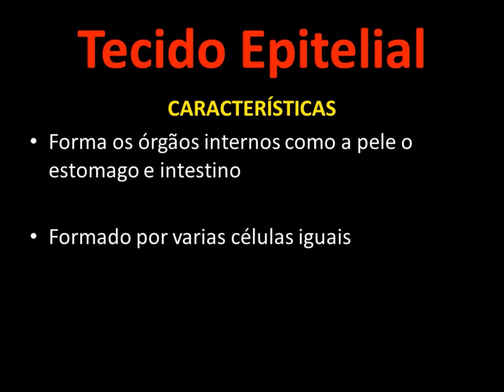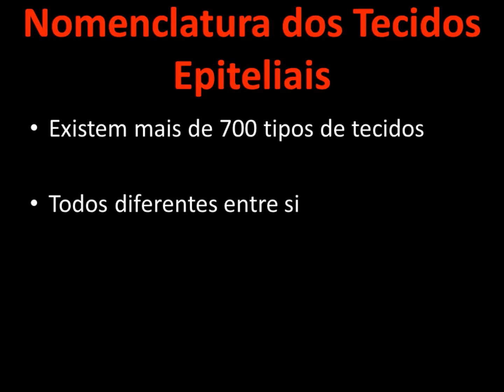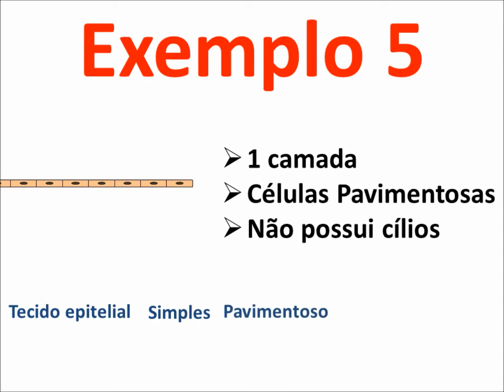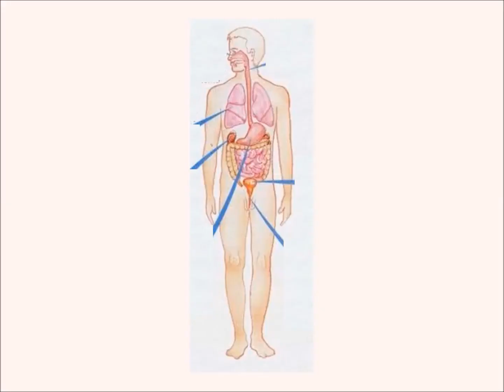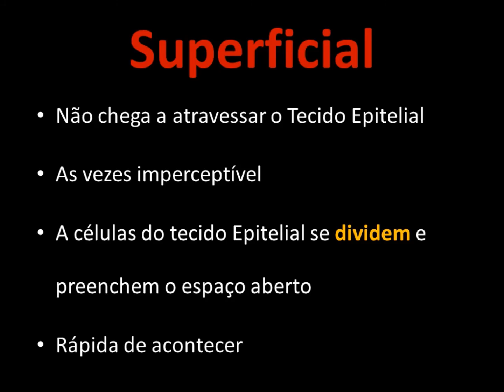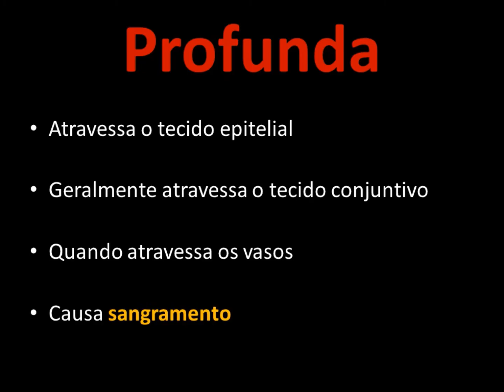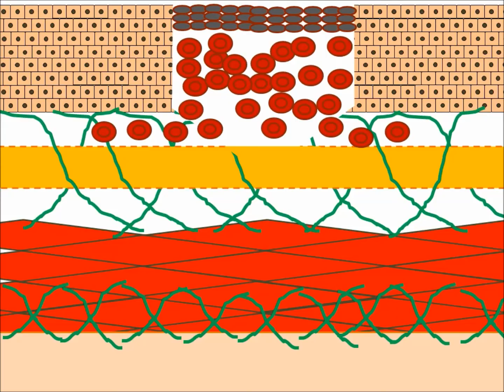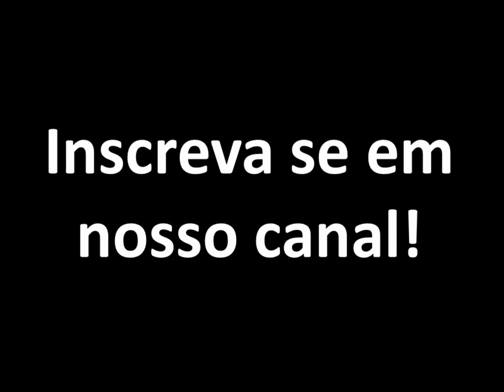Tecido Epitelial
Aula sobre tecido epitelial, mostrado suas funções, importância, composição, tipos, nomenclatura, adaptação e regeneração